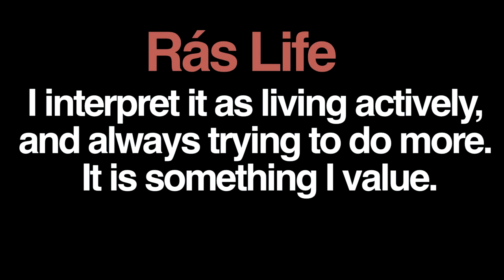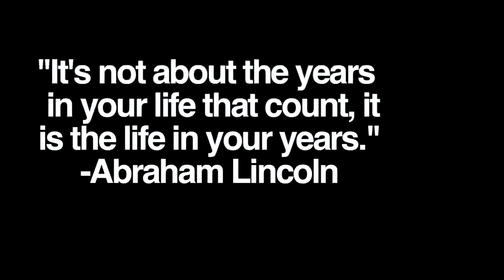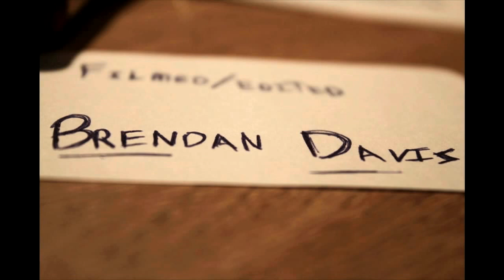What is Rás Life?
Rás Life is an idea.  A thought of living actively and passionately, and hopefully combining the two.  I believe that everybody has a passion. Not everybody knows what theirs is yet. I think that is because on a regular basis most people aren't asked about their dreams or goals. A passion is something that you will do if money didn't exist. If something really is your passion you will pursue it and you will become successful in that particular field. As far as living actively goes, I beleive people should do something to make everyday count.